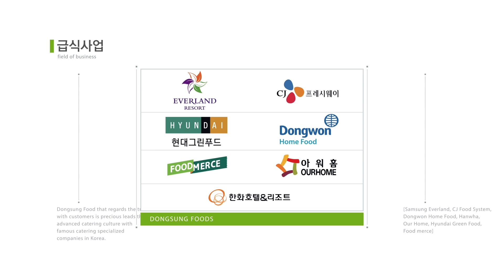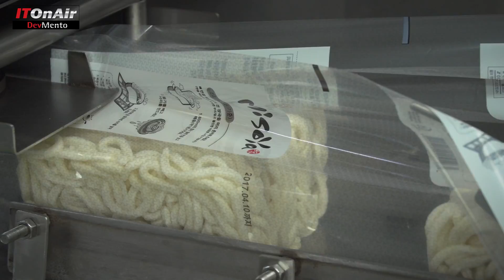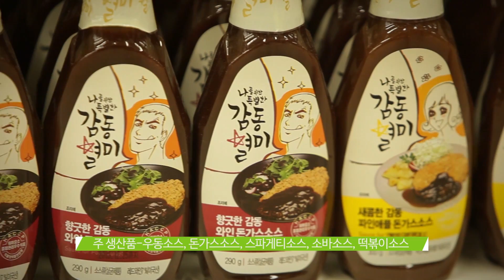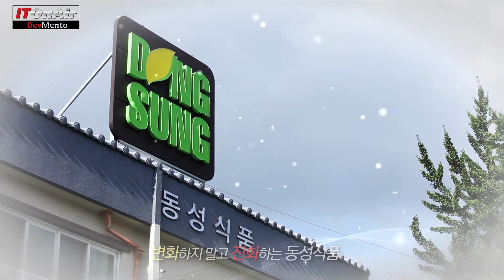동성식품, 클라우드 ERP로 고부가가치 식품 기업 성장 할터 (이용택 대표 인터뷰)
“전사자원관리(ERP)는 선택이 아닌 필수 솔루션입니다. 조직의 신뢰성을 극대화할 수 있고, 미래 예측 경영이 가능하도록 하는데 꼭 필요합니다. 동성식품은 ERP를 도입함으로써 회사 성장의 기틀을 마련했으며, 10년 이상 사용해본 결과 영림원소프트랩의 ERP는 가성비가 훌륭한 최적화된 솔루션입니다.”

동성식품(대표 이용택)이 중견, 중소 규모의 식품업계에서는 처음으로 클라우드 전사자원관리(ERP)를 도입해 주목받고 있다. 동성식품은 지난 2004년 두산 등 대기업 식품기업들이 ERP를 도입하던 시기에 중소기업으로서는 드물게 ERP를 도입한 기업으로 식품업계에서 발빠르게 인프라 혁신을 선도해온 기업이다. 실제 ERP 도입 초기에 비해 5배 이상의 매출 성장을 기록했으며, 조직 신뢰 기반 구축 뿐만 아니라 예측 경영까지도 가능한 수준으로 올라섰다. 이러한 성과를 거둔 이용택 대표는 최근 클라우드 ERP를 도입함으로써 또 한번의 변화를 모색하고 있다. 이용택 대표를 만나 ERP 도입과정, 도입효과, 향후 계획에 대해 들어봤다.